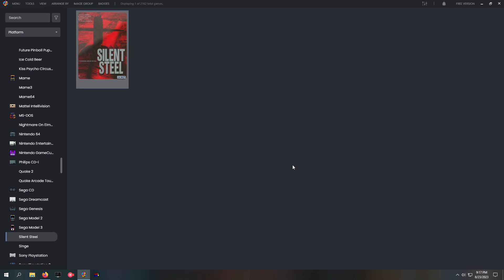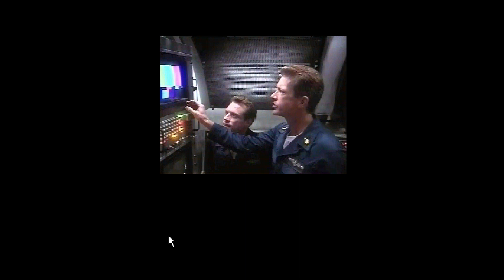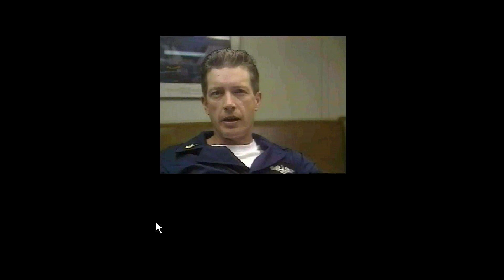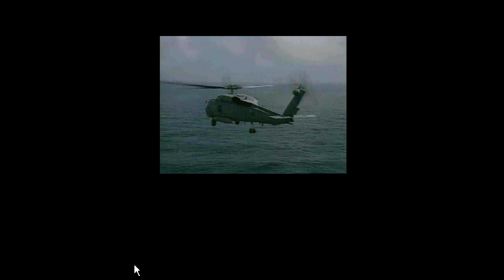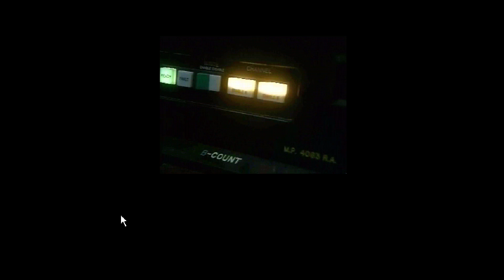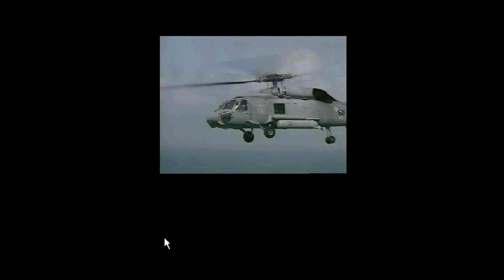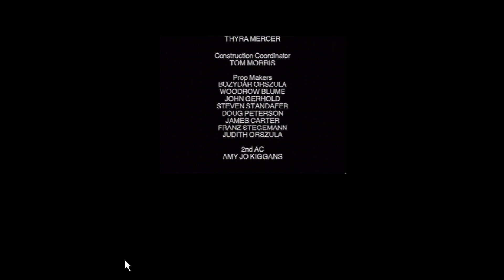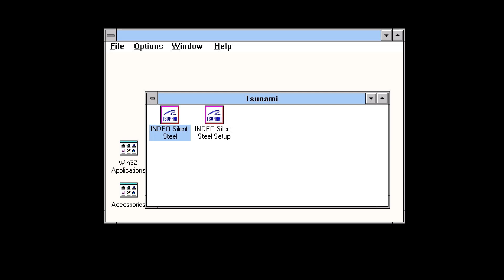Silent Steel 1995 PC Game Play Through with Bonus Bloopers. Bloopers start @51:49